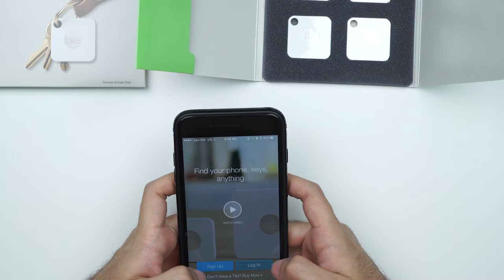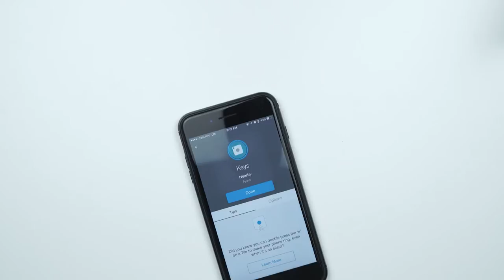لن تضيع مفتاحك بعد اليوم - tile mate